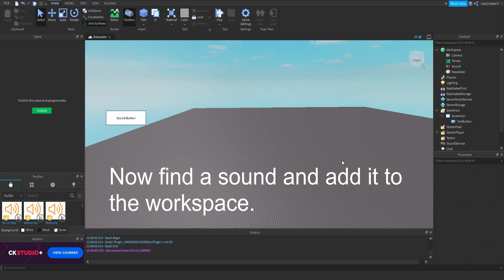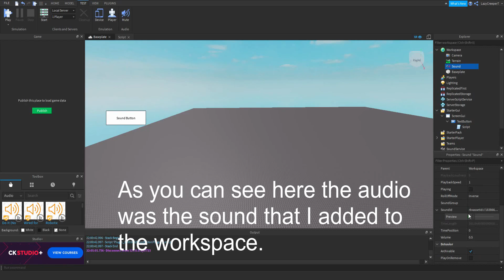How to Make a Gui Button that Outputs a Sound | Roblox Studio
In this video I showed you how to make a gui button that will make a sound when clicked.

Script;
script.Parent.MouseButton1Click:Connect(function()
    game.Workspace.Sound:Play()
end)
--Change the Sound part in the script to whatever your sound is called in the workspace.